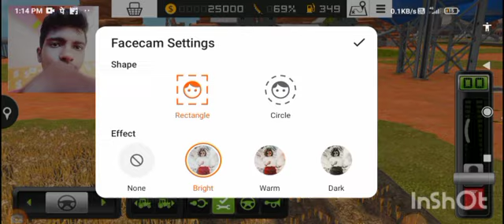fs 18 gaming kannada ll ಗೋದಿ ರಸಿ tractor game ll how to fs 18 speed game video